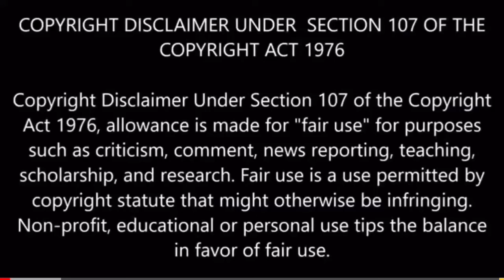The Reason the Elites are trying to take out Hispanics 3 mass shootings in El Paso